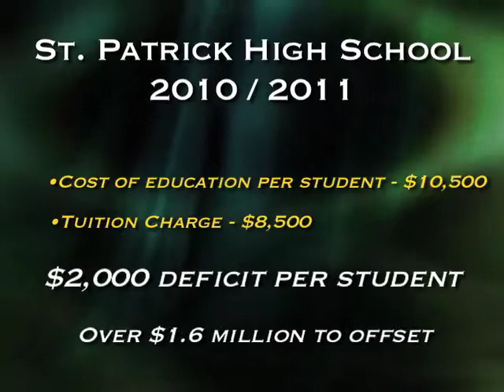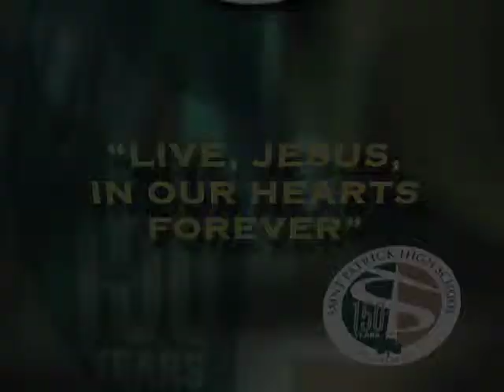Message from Jeff Ardito ‘87